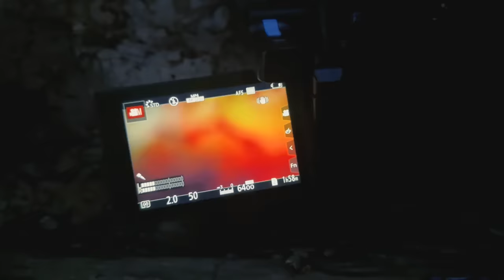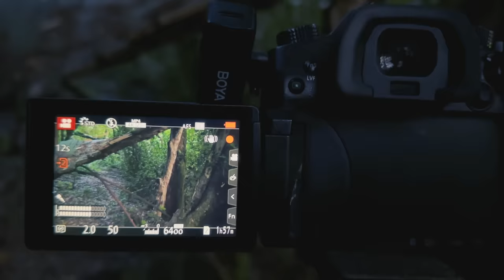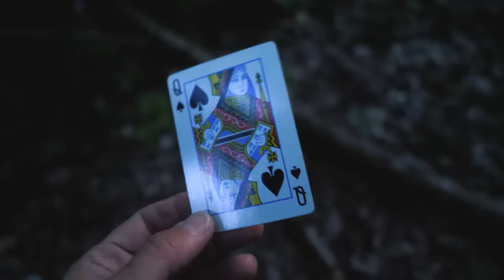Последняя НОЧЬ В ДОМЕ НА ДЕРЕВЕ !!!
В этом видео мы с собаками вернулись в лес - в то место, где мы нашли заброшенный домнадереве и решили устроить себе челлендж - провести ночь в этом домике на дереве. Что мы там нашли и как прошла на наша ночь?